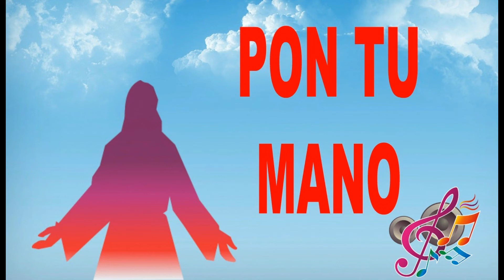PON TU MANO // NOTAS DEL CIELO